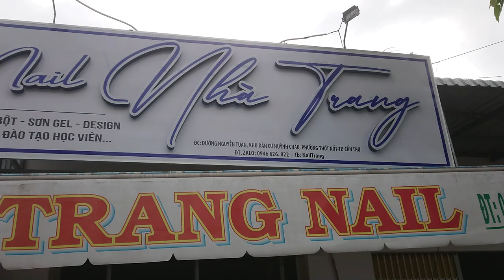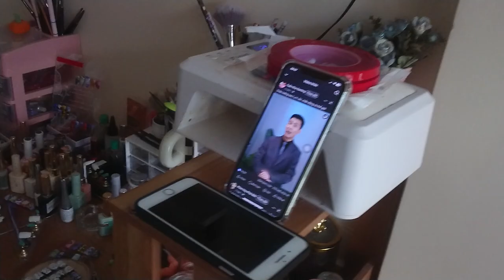Nhà Trang - Tiệm Mỏng Tay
Quay tại Tiệm Mỏng Tay Nhà Trang, Tốt Nốt
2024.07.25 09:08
Phạm vi công cộng